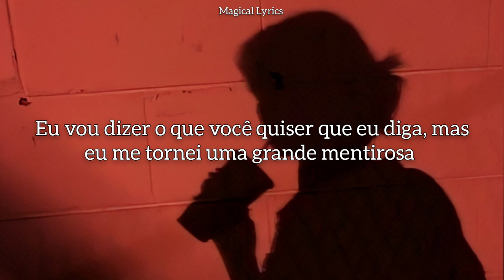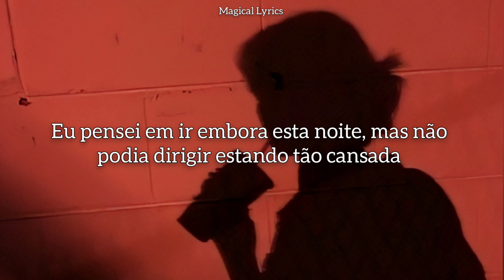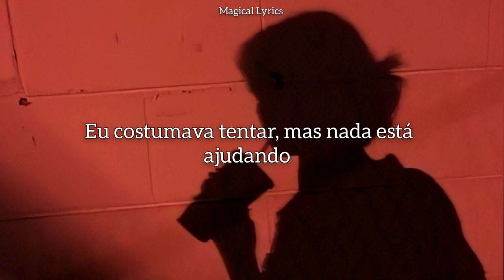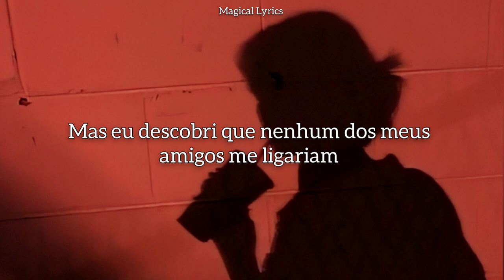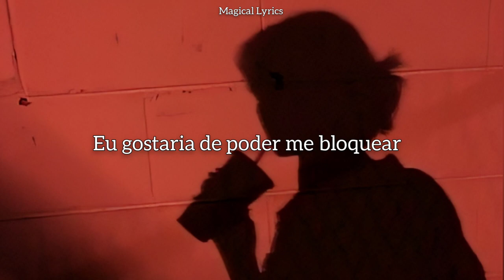Gracie Abrams - Block Me Out (Tradução/ Legendado PT-BR)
"Eu acho que estou queimando viva, mas ninguém vê o fogo..."

Hii peeps!

Mais uma da Rainha!

Se gostarem do vídeo, dêem like e inscrevam-se! :)